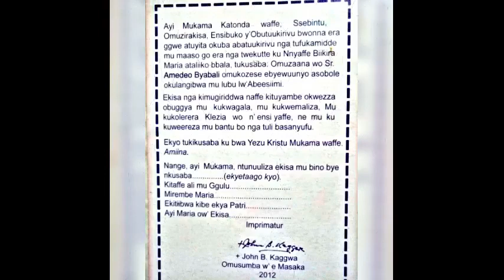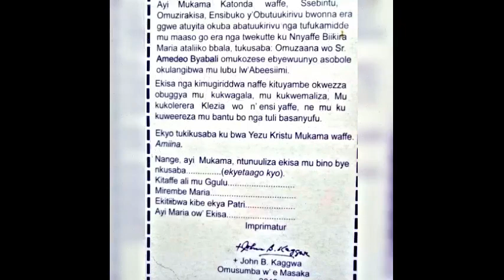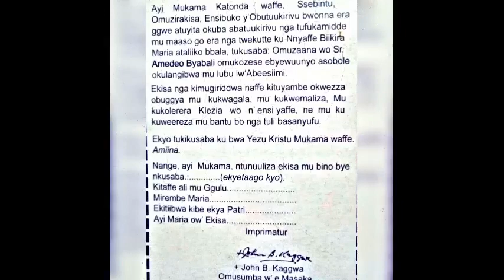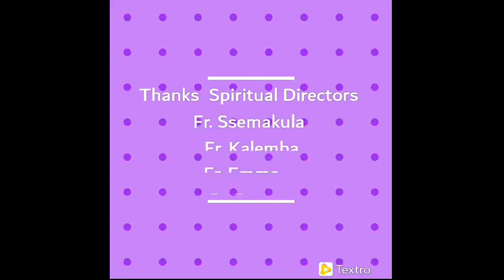Sister Amedeo Byabali Esaala asobole okulangibwa mu lubu lwa batukiirivu Mary Victo Collections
Prayer for Sister Amedeo Byabali to be Beatified